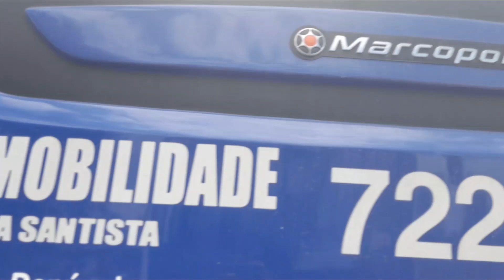área de descanso do terminal tude bastos